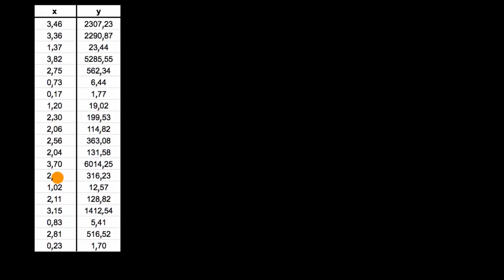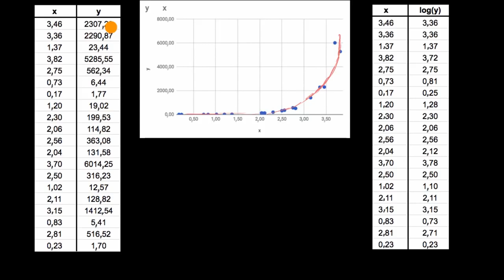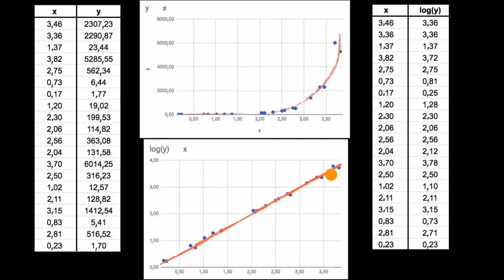Doğrusal Olmayan Verileri Dönüştürme (Olasılık ve İstatistik)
50 dilde 120 milyon öğrencinin faydalandığı, dünyanın en büyük ücretsiz öğrenme platformu Khan Academy’de, matematikten sanat tarihine, ekonomiden fen bilimlerine, basit toplamadan diferansiyel denklemlere, ilkokul seviyesinden üniversite seviyesine her yaş için binlerce ders videosu, konu anlatımı, soru çözümü, interaktif alıştırma ve daha fazlasına tamamen ücretsiz ve reklamsız olarak ulaşabilirsiniz.